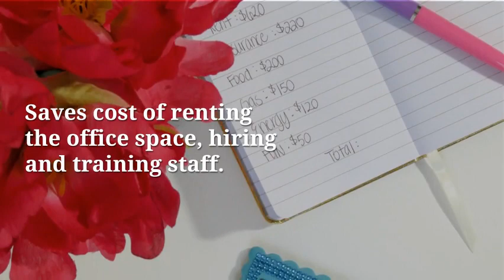BookRobo Outsourced Tax VAT Accounting Dubai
BookRobo is the first of its kind, app-based out-sourced accounting service platform. Our focus is the small and medium business owners who don’t want the hassle of managing a full accountancy department and the cost that comes with it. We provide a solution that is cost-effective with the service that is comparable to the big names in the industry but with less frills.